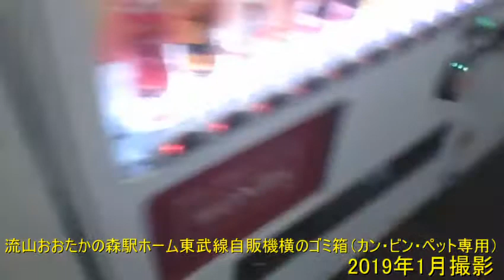【ゴミ箱コレクション】千葉県流山市 流山おおたかの森駅ホーム東武線自販機横のゴミ箱（カン・ビン・ペット専用） 2019年1月撮影 【ガーベージセクション】